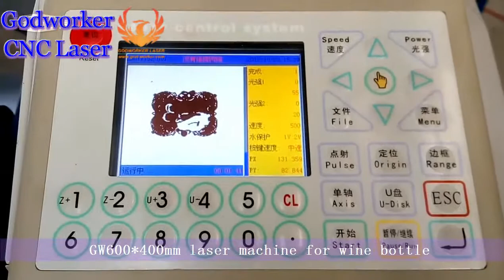GW6040 laser machine for engraving wine bottle , glass bottle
This video is GW6040 laser machine engraving of a "wedding" graphic onto wine bottle. The laser tube is 60 watt CO2 laser.
Working area: 600*900mm;
Table: Flat up & dwon working table;
Laser tube: Yongli 60W  laser tube;
Guide rail: Dia 15mm HIWIN Linear Rail;
Motor: Leadshine stepper motor 573S15-L;
Ruida DSP control system;
Red light positioning, 4500 DPI;
Mirror & lens: Dia 25mm II-VI mirrors, Dia 20mm ZnSe lens (FL=63.5mm );
Water pump; 550W exhaust fan; 120W air pump; software CD, data line, power line and other machine accessories;

If you are interested in and wanna know price, please feel free contact with us.